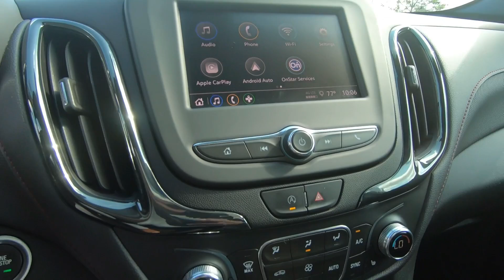Used 2022 Chevrolet Equinox RS AWD SUV For Sale In Brook Park, OH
to view this Used Blue Glow Metallic 2022 Chevrolet Equinox RS AWD for sale in Brook Park, Ohio.

Stock# 11487CT

DESCRIPTION:
Certified. Blue Glow Metallic 2022 Chevrolet Equinox RS AWD 6-Speed Automatic Electronic with Overdrive 1.5L DOHC **Accident Free CarFax History**, 2 Rear USB Charging-Only Ports, 2 USB Ports & Auxiliary Input Jack, 6 Speaker Audio System Feature, Bluetooth® For Phone, Power Sunroof, Premium audio system: Chevrolet Infotainment 3, Radio: Chevrolet Infotainment 3 System w/AM/FM, SiriusXM Radio.

Chevrolet Certified Pre-Owned Details:

* 24 months/24,000 miles (whichever comes first) Certified Pre-Owned Scheduled Maintenance Plan and 3 days/150 miles (whichever comes first) Vehicle Exchange Program. SiriusXM 3-month trial subscription.
* 172 Point Inspection
* Roadside Assistance
* Transferable Warranty
* Vehicle History